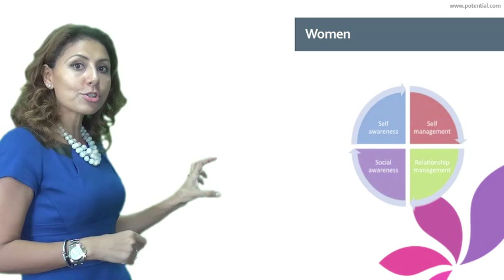Why Women are more Emotionally Intelligent than Men?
Women, by nature, are actually more Emotionally Intelligent than their male counterparts. Why is that?

Empower Yourself with more Practical Business Education to Reach your Potential by visiting our